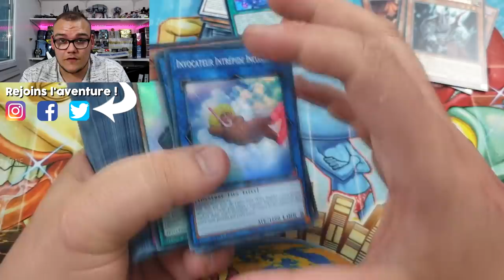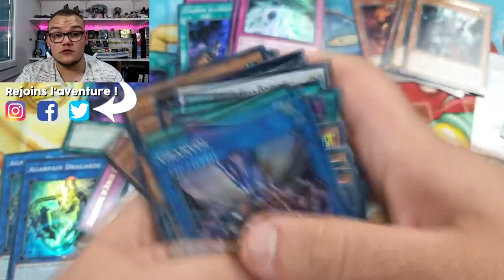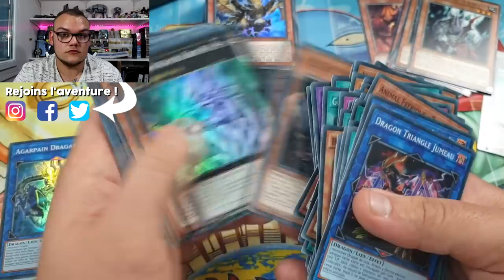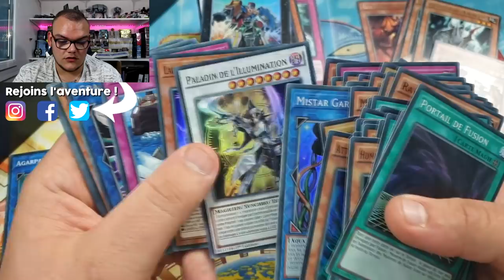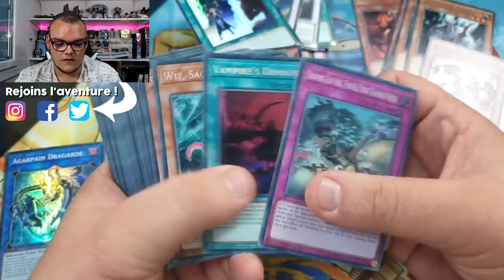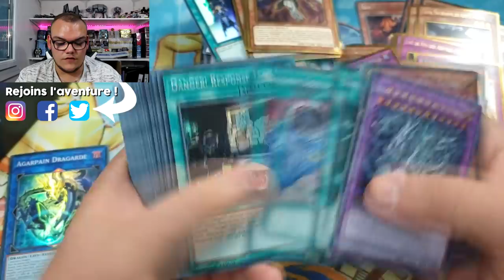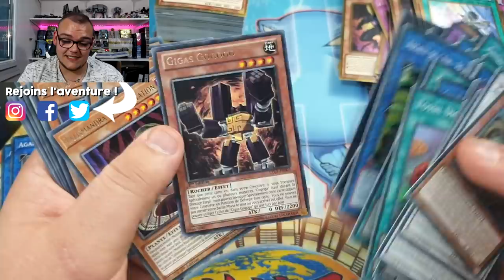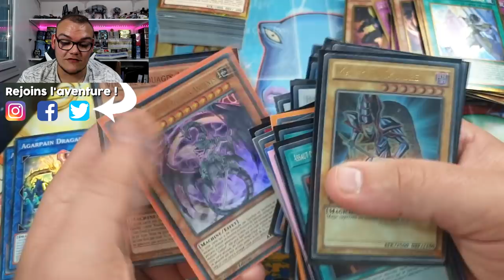CETTE COLLECTION CONTENAIT PLUS DE 18 000 CARTES ! 😮 | PARTIE 2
Suite et fin de la vidéo de la semaine dernière, on découvre le reste des pépites de cette énorme collection !